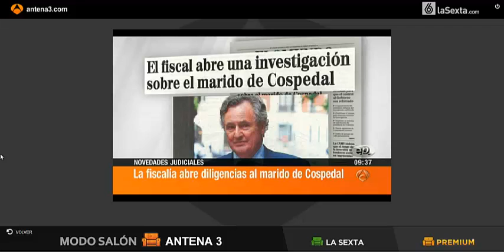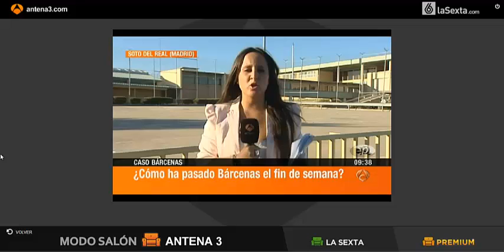¿Como ha pasado el fin de semana Luis Barcenas?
Reportaje desde la Carcel de Soto del Real el dia 5 de Agosto de 2013